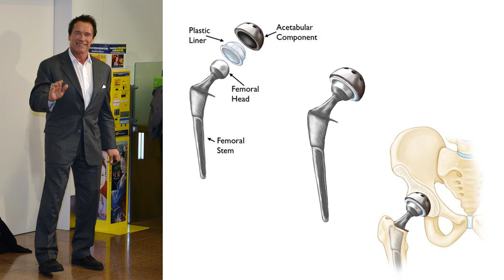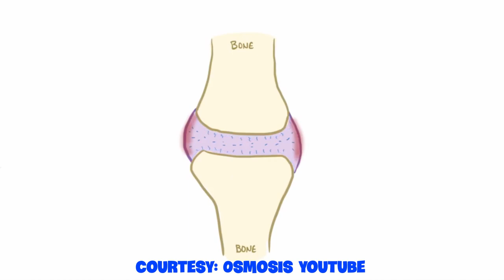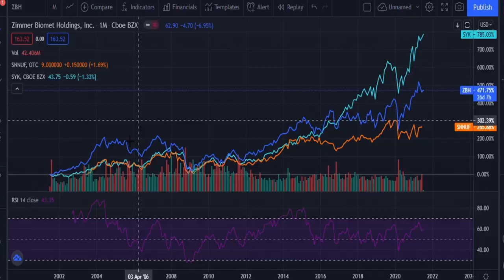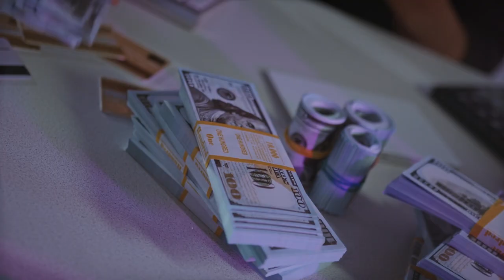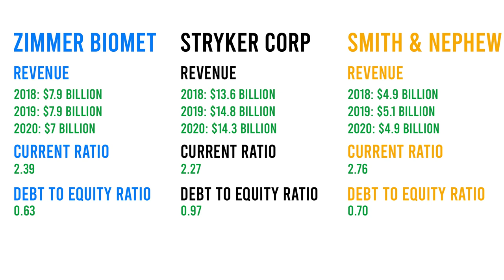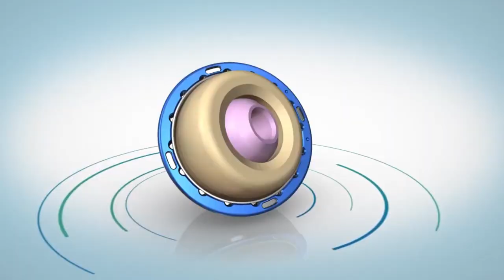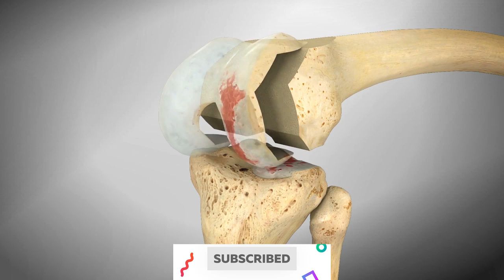What stock should i buy in 2021. Zimmer Biomet Holdings (ZBH)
In this video, we look at Zimmer Biomet to decide on what stock should I buy in 2021. Investing in ZBH is one of the best ways to make money online.

If you are in Nigeria you can buy international stocks from Chaka, Bamboo, Trove, and Passfolio.

If you want to know more about how to invest in stocks, how to make money online, Personal finance, saving, budget, how to make money online in Nigeria, how to make money in Nigeria, investing apps, Nigeria stocks, please go ahead and subscribe.
Nigerian Investor

If you are or represent the copyright owner of materials used in this video and have a problem with the use of said material, please send me an email, , and we can sort it out.

Credits:
Pexels.com